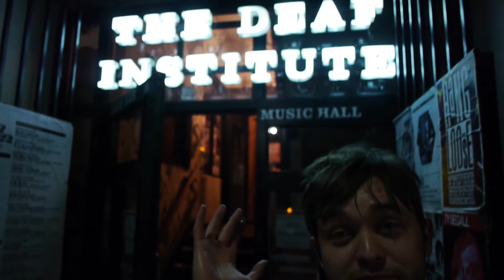Interview: Laetitia Sadier [HD]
We caught up with Laetitia Sadier for a quick chat before her gig at The Deaf Institute in Manchester on 5/11/2012

Interview by James Carney